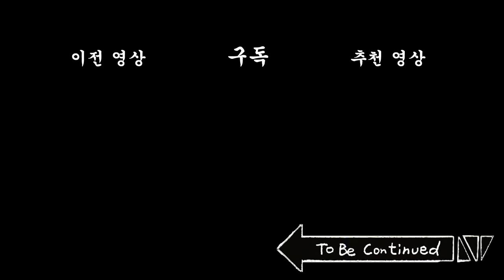[고스트 아카데미] 떡떡밥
[배급 : 빅픽처팀] [기획 : 비크리스피] [각본 : 성현희]